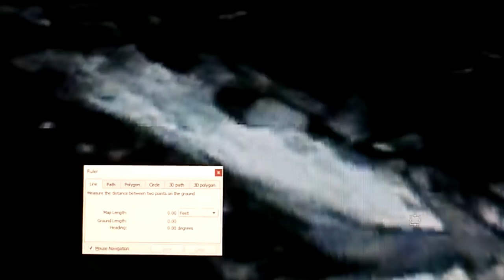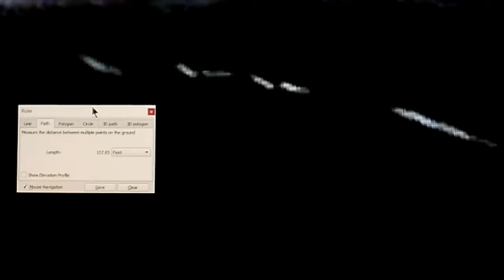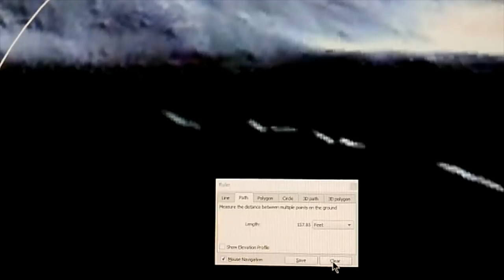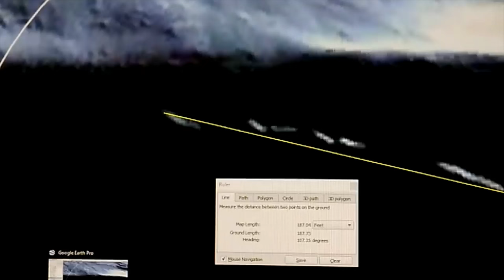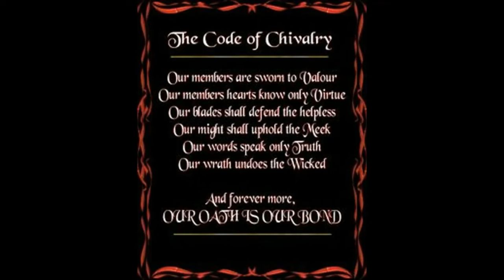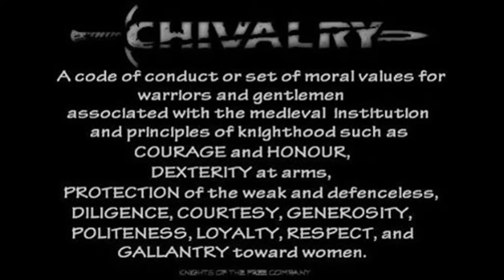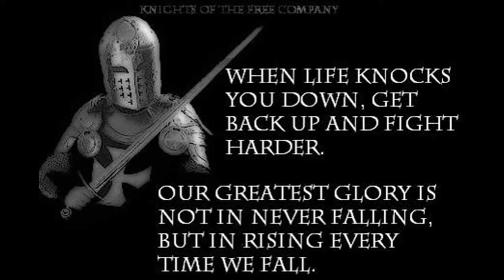SPY SATELLITE NOW REVEALS A MASSIVE FLEET OF ANCIENT WARSHIPS UNTOUCHED FOR CENTURIES IN ANTARCTICA!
Swimming Sea Serpent...  71°51'37.74"S   2°42'0.84"W
Serpent Resting. 66° 3'33.76"S 101°25'51.48"E
Ancient Submarine... 66° 3'53.26"S 101°25'5.80"E
Capsized Vessel. 66° 3'32.25"S 101°22'6.19"E